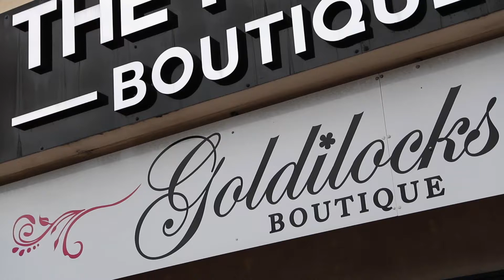Support Local Business | Goldilocks Boutique | City of Stirling